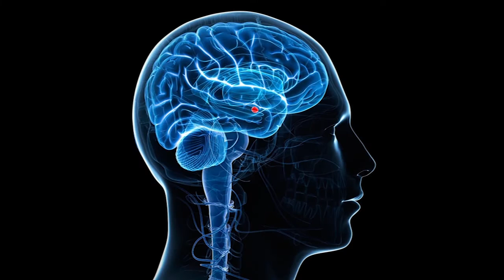Why Are Human Screams So Hard to Hear?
What makes for a great scream? A team of researchers at New York University have concluded one characteristic stands out over either volume or pitch: roughness. This quality tends to up the “scary quotient” on a scream.